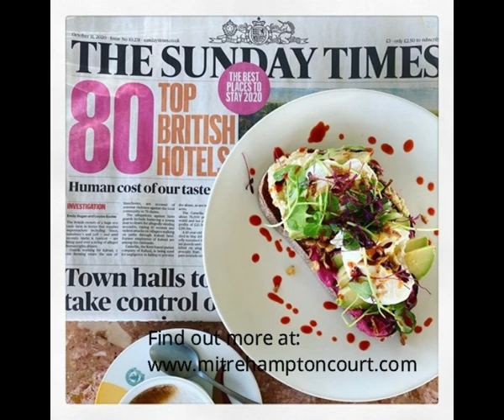The Mitre Hotel - Hampton Court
Delighted to have some of my Cornish Seascapes hanging in this newly refurbished award winning hotel on the banks of the River Thames.